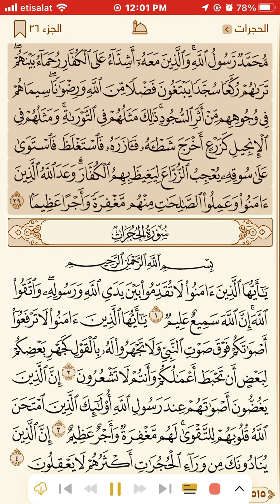محمد رسول الله